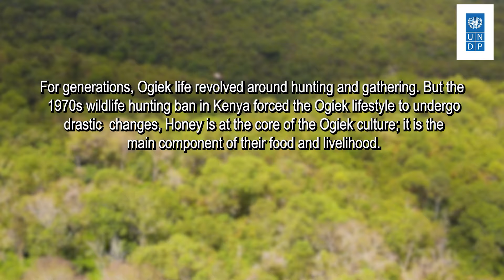HONEY WITHOUT STING